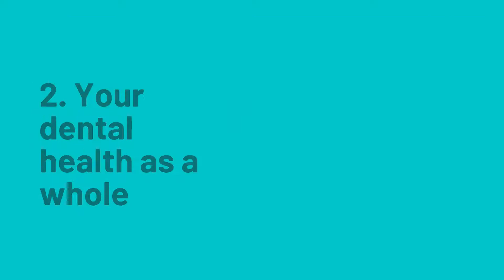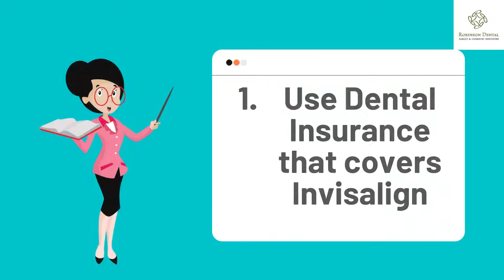Shoreline Invisalign IInvisalign consultation Shoreline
It's natural to want a million-dollar smile, but it could mean having to pay a huge chunk of money, which can be daunting. Today, a lot of people are wearing braces to straighten their teeth, but, using a new technique called Clear Aligner Therapy (CAT), help people have access to better orthodontic care and the look they've always desired. Even if patients think it's worth it, it's still wise to be careful when inquiring about cost because it could be an encouragement to not get Invisalign.

Many people prefer Invisalign to metal braces because it is less visible. Invisalign's aligners are comfortable, low-profile, and provide the best teeth alignment possible, and those three features are the biggest reasons why people like the Invisalign system. Price plays a big part in orthodontic treatment decisions in addition to the other two aspects previously mentioned. Washington tends to follow the state's pricing, so Invisalign is only a bit more expensive than metal braces.

The costs for clear aligners vary from $1,800 to $10,000, with most of the price range falling in the middle. Many people are finding the fees identical to this to be quite close to the conventional fees. The following is the going rate. According to Invisalign's official website, treatment prices might vary between $3,000 and $9,000. The cost of orthodontic treatment depends on various aspects, and every patient will have a different total price.
The factors that may affect the price are:
The severity of your teeth problem
Your dental health as a whole
Duration of therapy- straightening vs. bite teeth correction
Location
Expertise of the doctor (orthodontist vs. dentist)

A specific plastic aligner set (also known as trays) is needed to relocate teeth into the appropriate position, as in the CAT process. The severity of your issues determines how many aligners, attachments, and time commitments you'll require; hence, it will increase the expense. The cost of renting your orthodontist's office space varies state to state, and hence you need also examine where the office is located. Invisalign orthodontic services your orthodontist provides may vary in price depending on his or her years of expertise. Dr. Brent Robinson, is the best Invisalign dentist to offer affordable invisible braces in Shoreline and neighbouring area.

Is Invisalign worth the investment?
A personal decision that requires individual reflection to see if the Invisalign investment is worthwhile. Weight is given to how one's orthodontic treatment appears. A patient can't help but be influenced by the way their teeth look, and thus this is something we have to be mindful of. Patients with private concerns about how they look while they're receiving treatment may prefer to pay more for the luxury of Invisalign over traditional orthodontics. It could include, for example, senior patients who prefer dressing up or people who work in jobs that require them to be especially formal. Teens, for example, are not very likely to want to spend extra money on Invisalign treatment, since it is more difficult to put on than traditional metal braces.

How to make Invisalign affordable?
Despite Invisalign's cost relative to traditional metal braces, you can find ways to lower the price to make the treatment more affordable for everyone.
Use Dental Insurance that covers Invisalign
Monthly Payment Plans
FSA (Flexible Spending Account)
Health Savings Account
CareCredit

Don't let the cost of straightening your teeth stop you from acquiring the smile you've always wanted. From health to personal to professional gains, orthodontic treatment has many advantages. Choosing to get Invisalign today could give you the gift of more money in your pocket, whether you'll need it to receive a raise at work or you'll save it later if you need dentistry because of a misaligned bite. All you need is to find a low cost Invisalign dentist to help you!

If you would like a more attractive smile, but you're not interested in wearing traditional metal braces, Invisalign, an affordable invisible braces may be an option for you. Your teeth will be straightened in about a year if you use this!

To determine your ideal treatment, contact the best Invisalign dentist in Shoreline, Dr.Brent Robinson for a consultation. Our clinic is ready to welcome you.

Shoreline General Dentistry Expert
Robinson Dental Clinic
19108 33rd Ave W ste b,
Lynnwood, WA 98036, United States